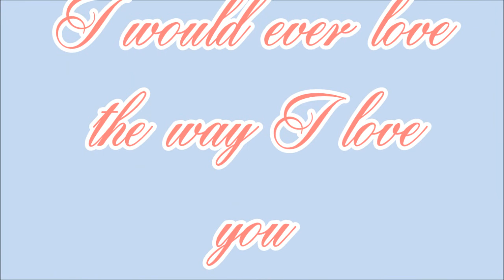Kristain N Anna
Bruno mars